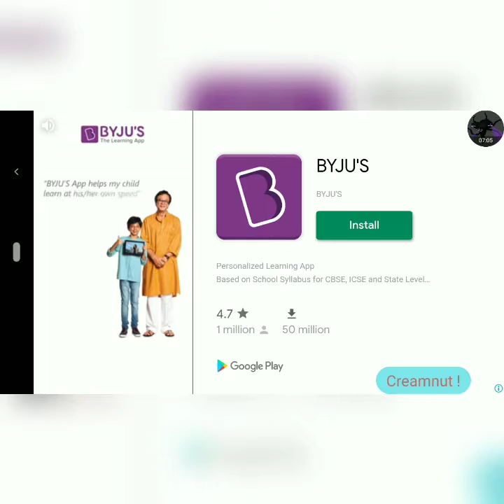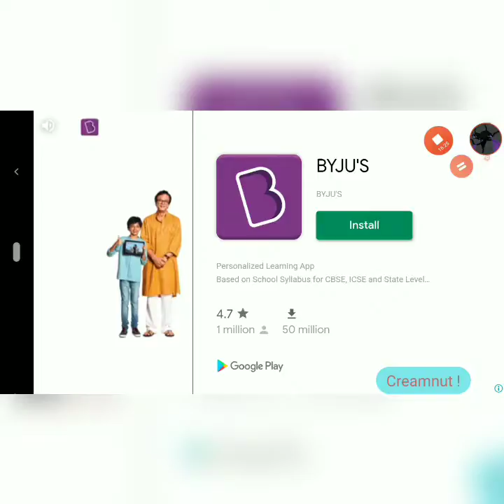I cheated in crash of cars(I was unable to add cover sorry)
I have unlocked most of the cars I have used an MOD to do this I will send the link of the MOD in next video pls sub and leave a like